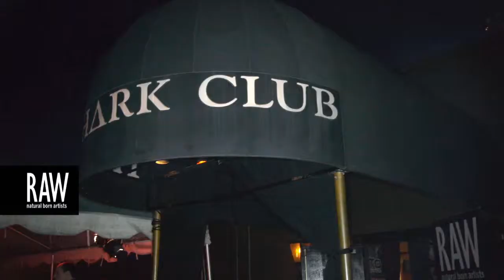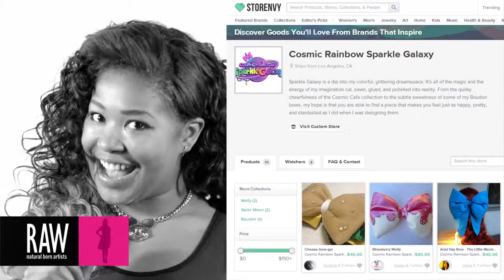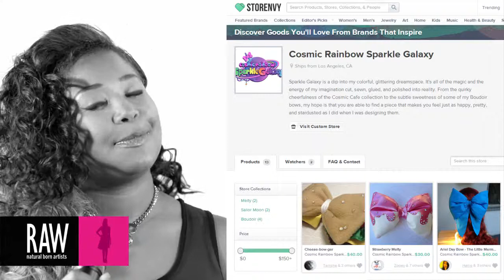Tiffie Starchild at RAW:Orange County Awakening 02/16/2014